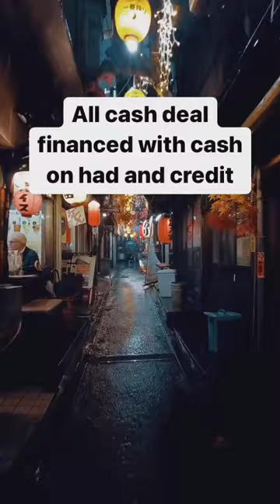BIG DEAL ALERT! Amgen Inc is buying Horizon Therapeutics for $27.8 Billion!